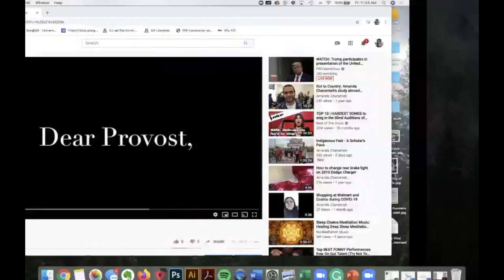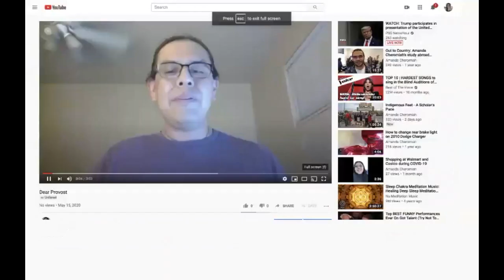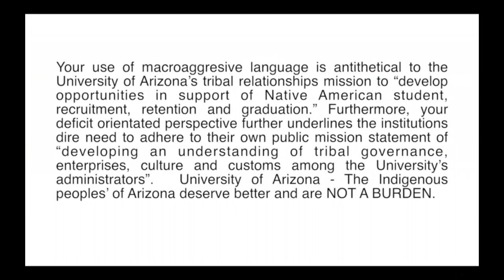5/15/20 Meeting w/the University of Arizona President Robert C. Robbins and Provost Liesl Folks -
The meeting was held on 5.15.20 via Zoom. Timeline written by Felise Tagaban

1) In November 2019, The University of Arizona President personally assured Amanda Cheromiah and I (and our Native community) that he would see to it that our program, Native SOAR, would receive institutional support;

2) He then deferred his commitment to his Senior Leadership Team (first Jon Dudas, then Celina Ramirez, then Provost Folks) and after SEVEN months of meetings, the Provost met with Mandy and I to review our proposal. In revealing her decision, she insulted us (see video);

3) After we asked for a follow-up meeting to address her conduct, her team scheduled a meeting on THE DAY OF COMMENCEMENT (for a whole 30 mins). We shared our concerns directly w Robbins & Folks, forgave them and asked for a response to our recommendations.

4) They did not respond and 11 days after commencement, the Provost told our UArizona Student Affairs colleagues (in a town hall) that they were “establishing [Native SOAR] as an institutional priority" with "professional staffing” with the hope to sustain us for “many years to come.” The truth: the Provost maintained her original decision to provide ONE .5 FTE position. In other words, she misrepresented the support and quickly returned to a deficit narrative about Native American students/communities.

5) Since then, no one from Senior Leadership has reached out to us (or our communities).